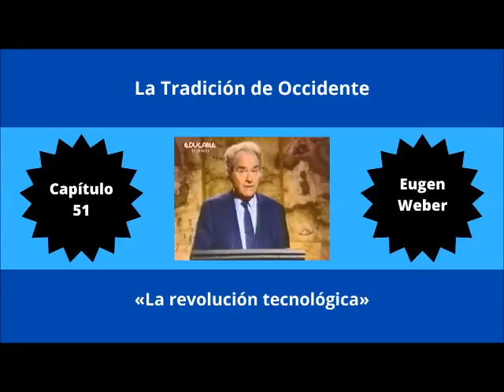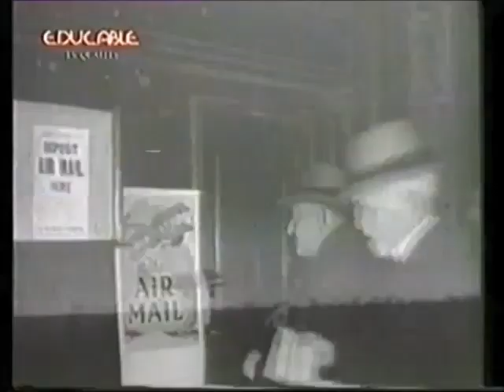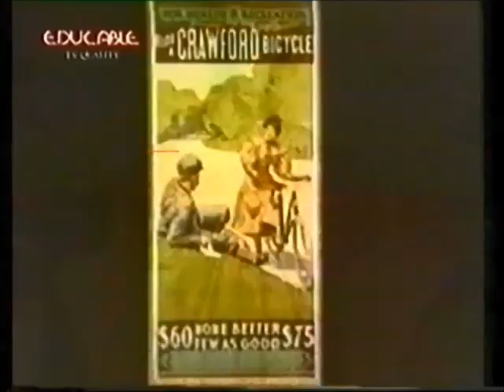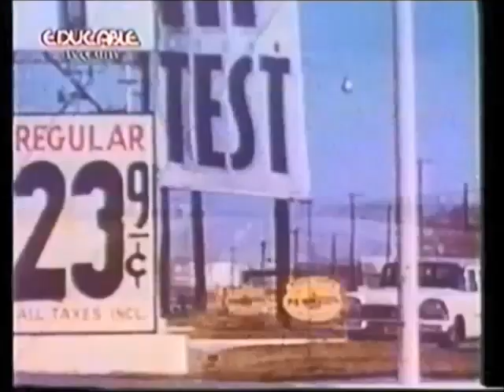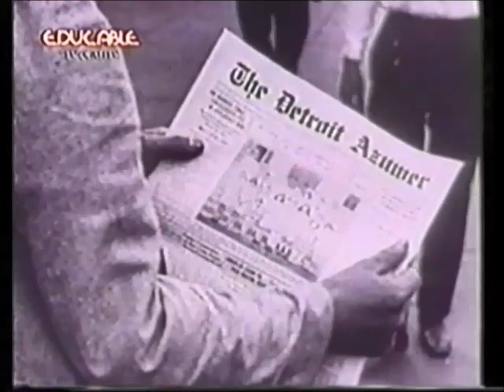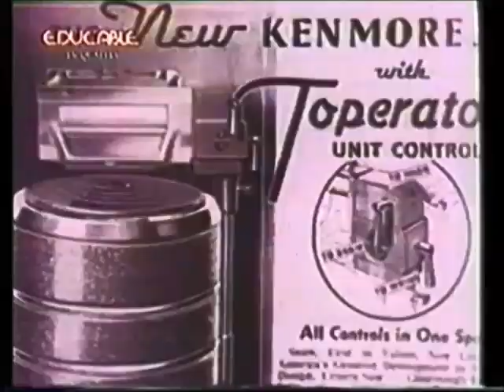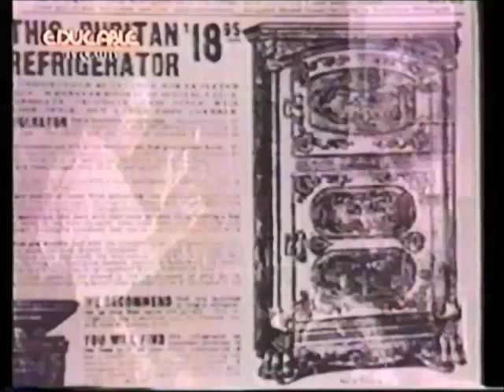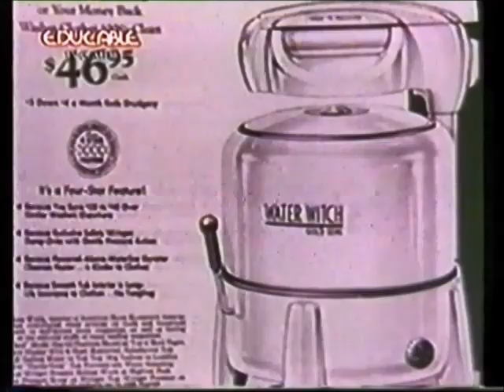La revolución tecnológica /// La Tradición de Occidente (1989) /// Capítulo 51 /// Eugen Weber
Capítulo 51 titulado «La revolución tecnológica», perteneciente a la serie La tradición de Occidente, de 1989, conducida por el profesor Eugen Weber (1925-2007). Fue realizada por WGBH Boston en asociación con The Metropolitan Museum of Art y The Annenberg/CPB Project, y emitida en Argentina —hace bastante tiempo— por el desaparecido canal Educable, de donde está grabada. A nuestro entender, es ideal complementar esta serie con el libro del sociólogo Rubén Héctor Zorrilla «Historia social de Occidente. Origen y formación de la sociedad moderna». Agregamos que también esta serie puede ser integrada y enriquecida con las conferencias que el filósofo español Julián Marías —discípulo de José Ortega y Gasset— dio en Buenos Aires en 1970 y 1971 tituladas «Esquema de nuestra situación» y «¿Qué es Occidente?». Las hemos compartido en este canal, creando una lista de reproducción de esas charlas titulada «Julián Marías en Buenos Aires (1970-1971)». El link de la primera charla es este
Importante: este vídeo es compartido con fines netamente didácticos y educativos, considerando a la libertad individual como valor necesario para vivir una vida digna. (@filosofiaparalalibertad)